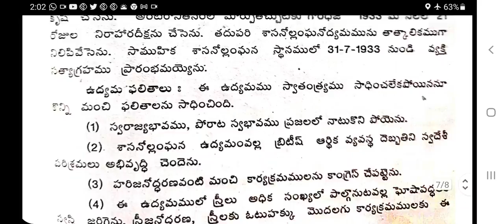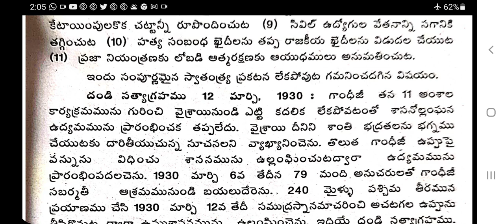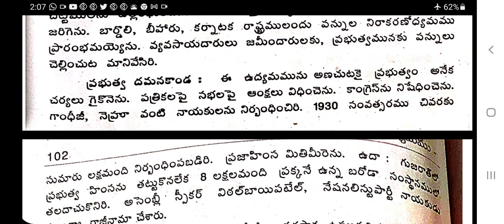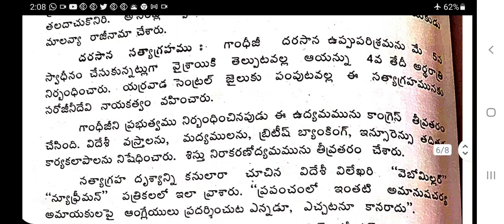2Year/4Sem/History/Unit 4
History by YVP